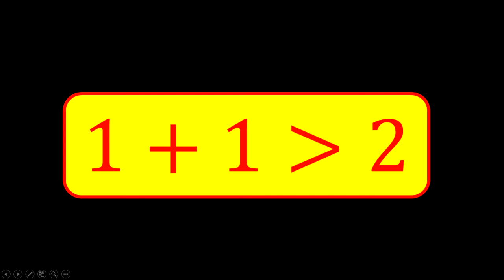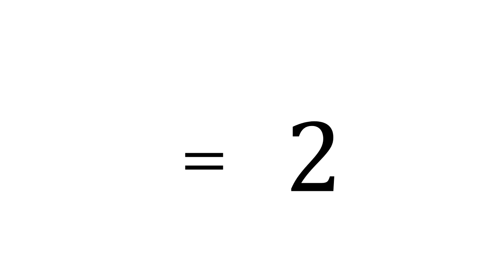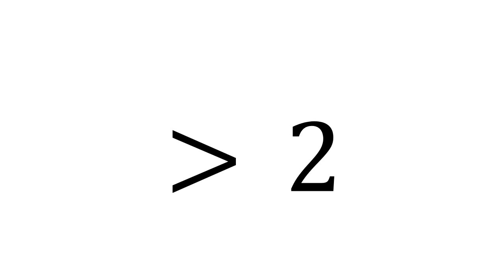1+1 supérieur à 2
Je montre que parfois 1+1 est plus grand que 2